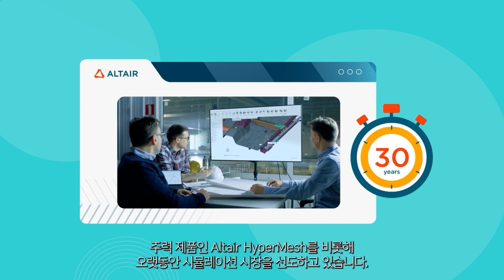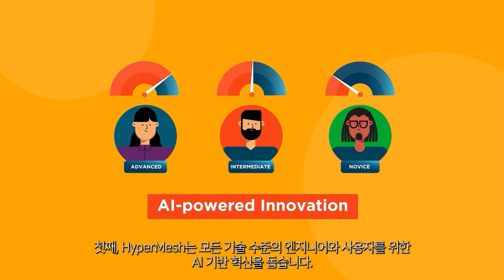Altair HyperMesh 2023 소개 영상 - New Experience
새로운 CAE 시뮬레이션 및 설계 경험
Altair® HyperMesh® 2023은 유한 요소모델링을 위한 탁월한 전처리 및 후처리 기능으로 산업 전반의 CAE 소프트웨어 설계 프로세스를 재정의하는 직관적인 인터페이스를 제공합니다. 특히 최신 버전은 AI 기반 모델링 및 시각화 도구, 차세대 설계 및 최적화 워크플로우, 프로그래밍이 가능한 개방형 사용자 친화적 인터페이스로 업그레이드 했습니다.

새로운 Altair HyperWorks 2023에 대한 전반적인 업데이트 내용은
롤아웃 컨퍼런스에서 확인하실 수 있으니 많은 관심 부탁드립니다.